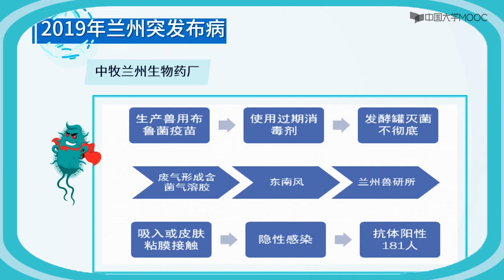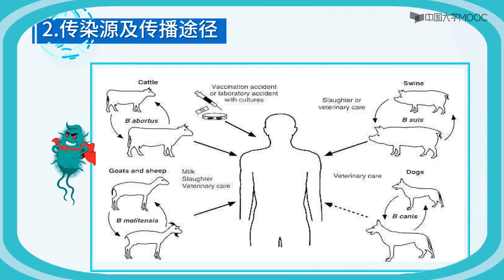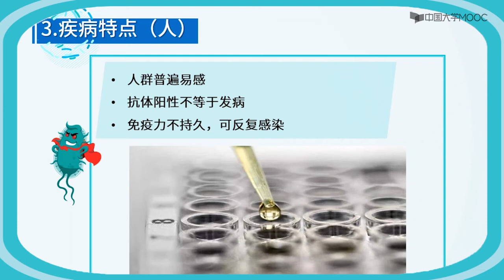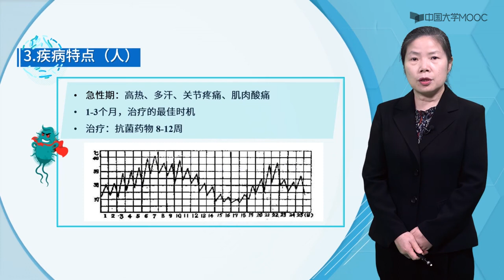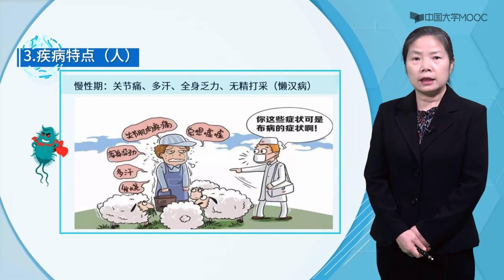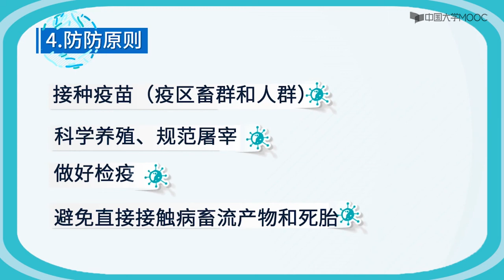布病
慢性期：关节痛、多汗、全身乏力、无精打采（懒汉病）